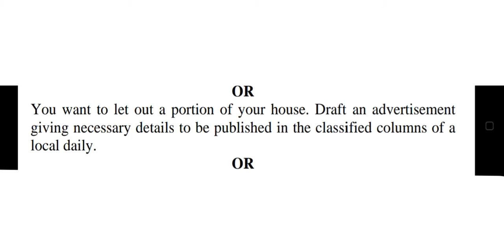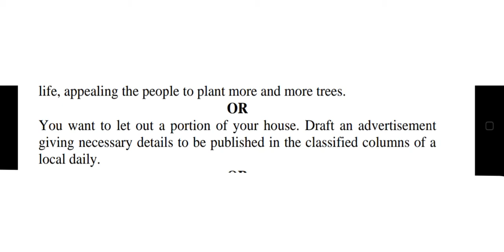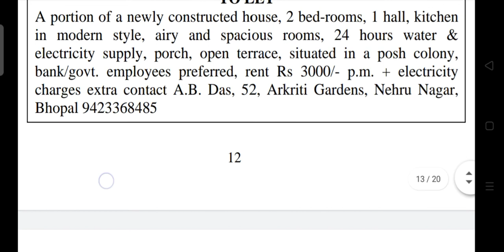कक्षा12वींअंग्रेजी किराए पर देने हेतु विज्ञापन मेकिंग | 12th advertisement making for to let house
कक्षा बारहवीं अंग्रेजी विज्ञापन निर्माण